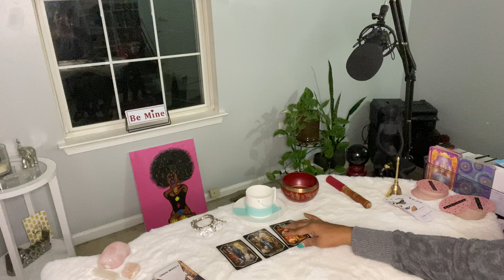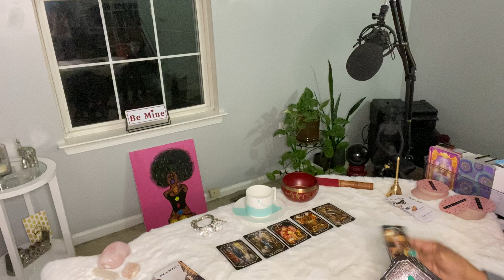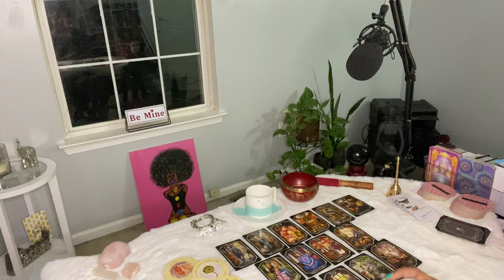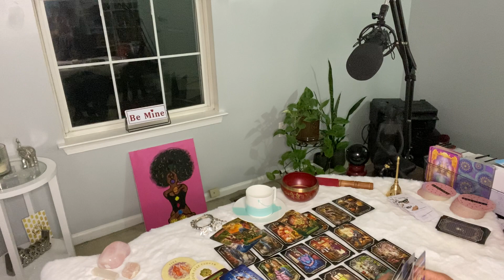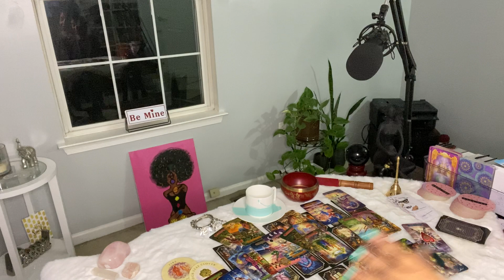♓️ 911.. !! YOU ARE ON FIRE 🔥 AND EVERYONE WANTS A PIECE. NO! YOUR NOT HAVING IT !! 🔥🔥🔥